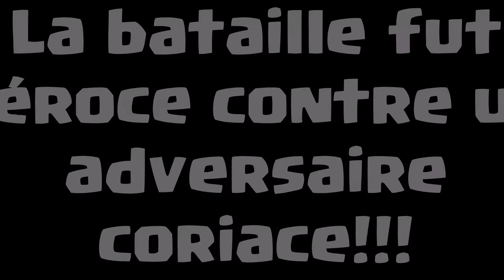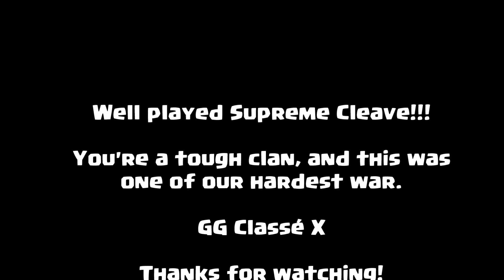Classé X vs Supreme Cleave 20170628